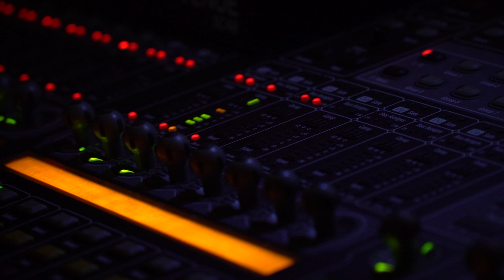YTFFInsider: Ho Chi Minh City 2017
The Insider: Ho Chi Minh City is your all-access pass to YouTube FanFest Vietnam. Follow your beloved YouTubers backstage and witness exclusive behind-the-scenes 🙌

The Insider: Tp.HCM sẽ mang đến bạn những khoảnh khắc HOT nhất YouTube FanFest Vietnam. Cùng theo chân thần tượng YouTube vào hậu trường và khám phá những “cảnh nóng” độc quyền nhé! 🙌